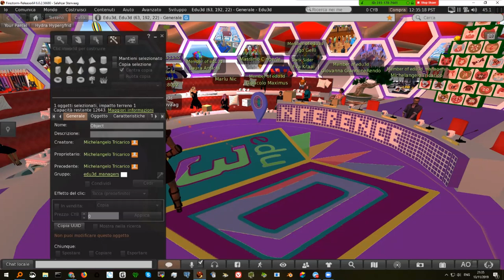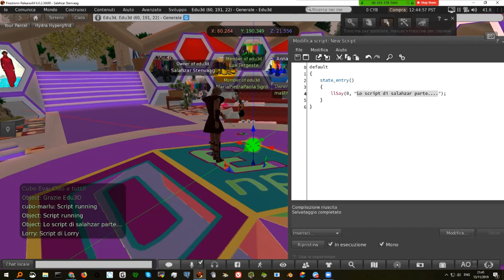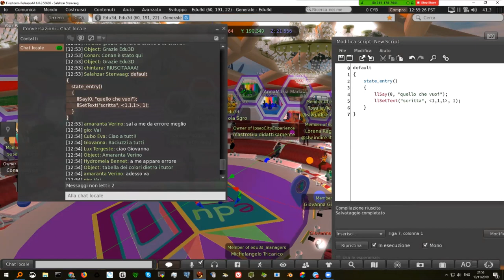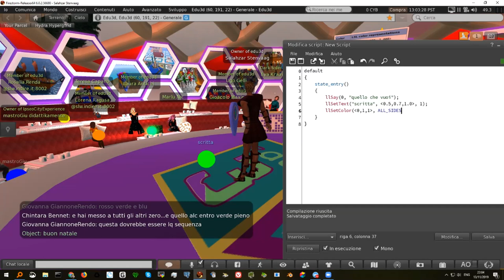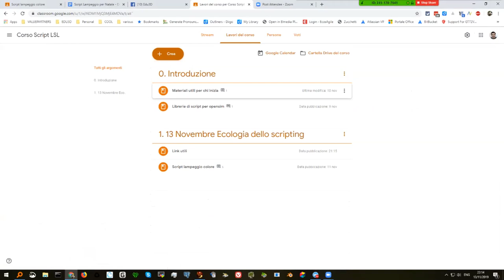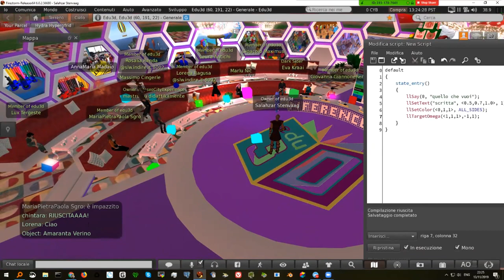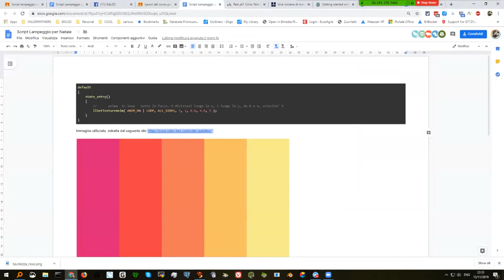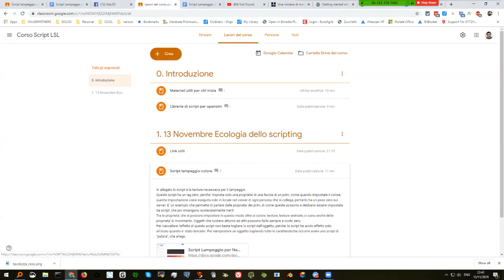1. Incontro di scripting a Edu3d Novembre 2019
Script di base, lampeggio, imposta colore rotazione testo